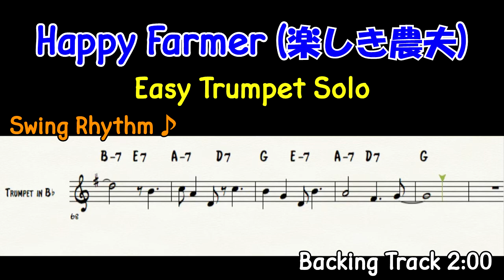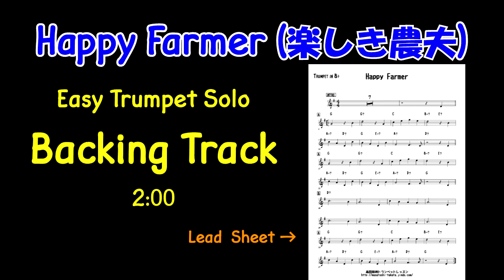The Happy Farmer（楽しき農夫）【楽譜・練習用カラオケ音源あり】Swing Jazz ジャズアレンジを演奏してみよう♪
この楽譜（Sheet Music）はこちら

デモ演奏 0:00
練習用カラオケ 2:00

演奏家はリードシートを見ながら自由に演奏するのが一般的です。
クラシック曲をスイングのリズムで。

シューマン：子供のためのアルバム Op.68-10　楽しき農夫
Schumann: Fröhlicher Landmann  Op.68 No.10 (Album für die Jugend)